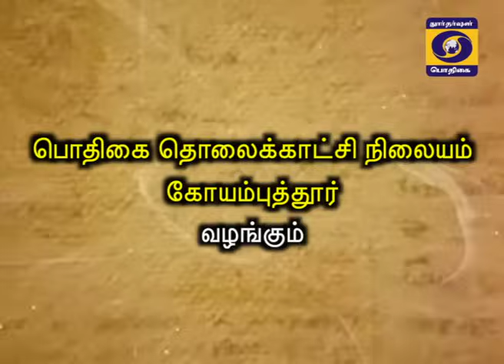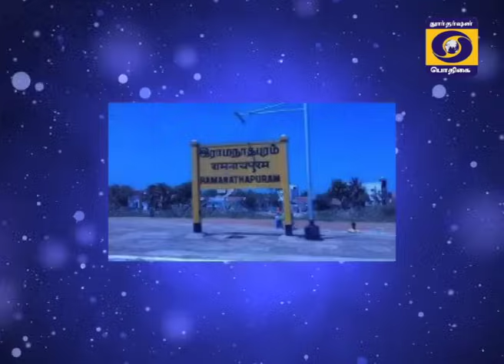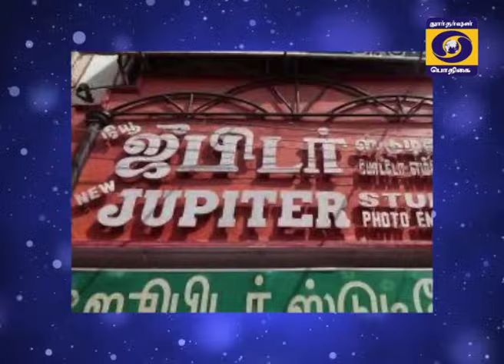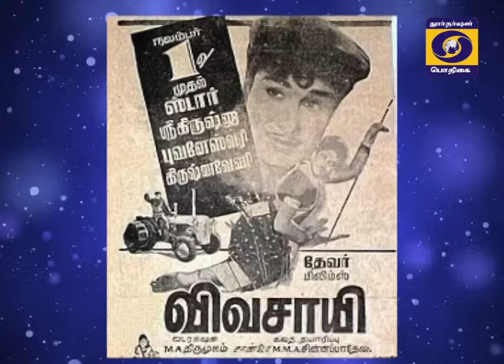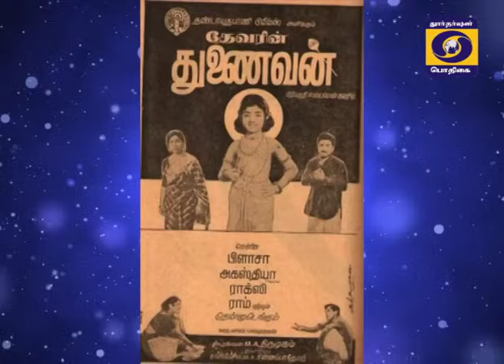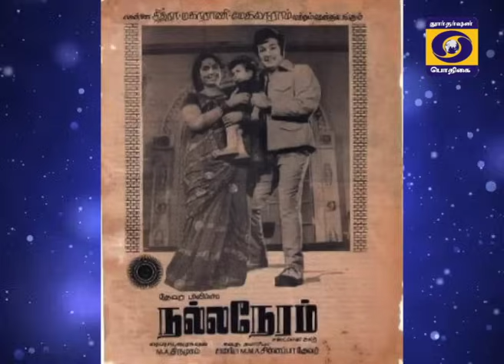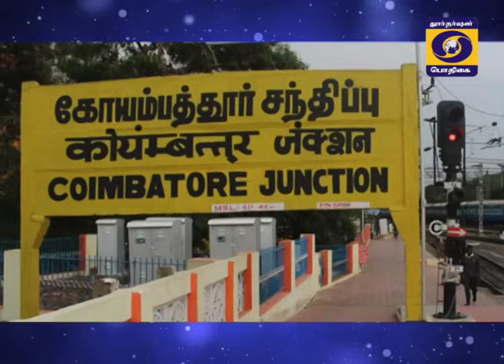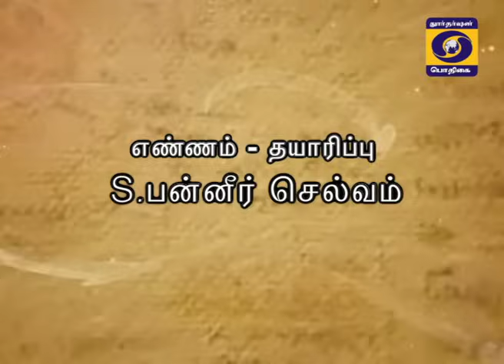DDK CBE | தடம் பதித்தவர்கள் : சாண்டோ சின்னப்பத்தேவர் வாழ்க்கை வரலாறு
நமது பொதிகையில் ஞாயிறு தோறும் நண்பகல் 1 மணிக்கு "தடம் பதித்தவர்கள்" - வரலாற்றில் தடம் பதித்த மாமனிதர்களின் வாழ்க்கை வரலாற்றை கூறும் நிகழ்ச்சி

படைப்பு : கோயம்புத்தூர் பொதிகை தொலைக்காட்சி நிலையம்